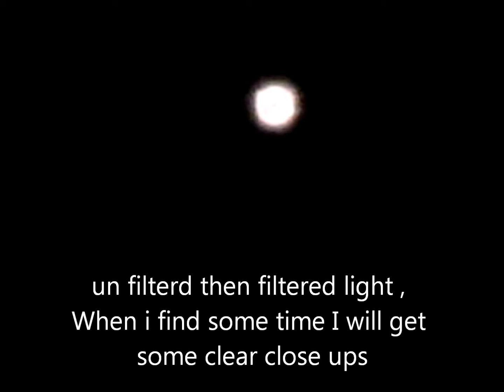11 29 12 My Nibiru